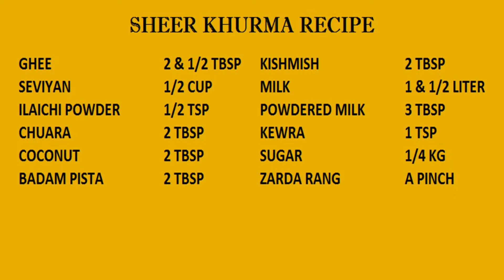Sheer Khurma | Eid Special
Eid's favorite dessert made with special ingredients.